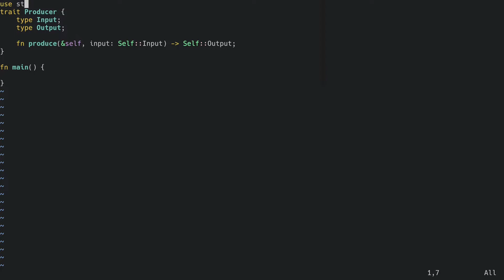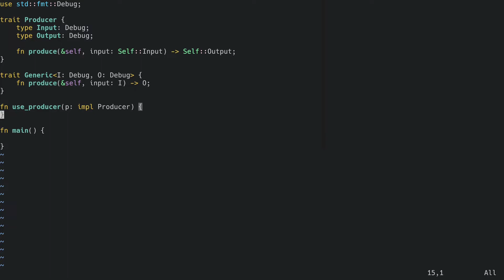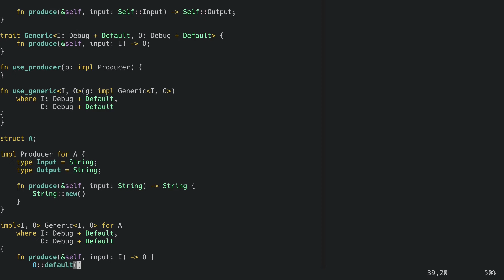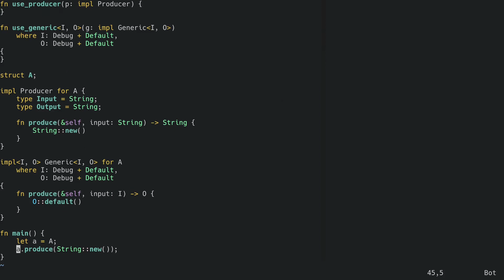14. Associates types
Associated types and `where`

* Associated types
* `Where`
* Two traits sharing same function name